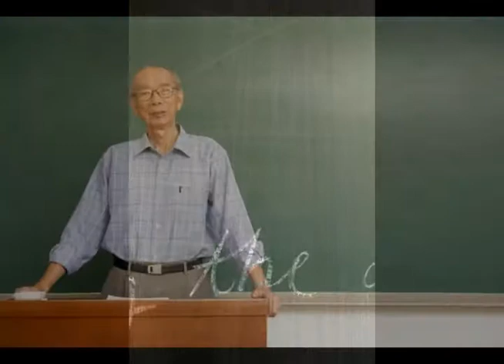Informe Misionero Mundial - 09 de Febrero 2013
Hola hermanos!

Espero que estés disfrutando de nuestras cosas. Dar a conocer a tus amigos este ayuda a la Escuela Sabática.

Un agradecimiento muy especial para la pareja que traduce este material a nosotros, Marcio Gomes y Eliza Claro. Dios los bendiga.

Un abrazo y estar con Dios.